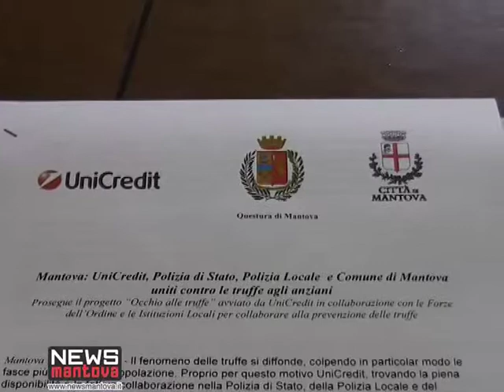14 MAGGIO: GIORNATA ANTI TRUFFE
Una giornata anti truffa, soprattutto rivolta agli anziani: è quella che si svolgerà martedì alle 16.30 nella sala Isabella D'Este in via Giulio Romano 13. Ad organizzare l'iniziativa, che fa parte del progetto "Occhi alla truffa" è stata la banca Unicredit che ha fatto rete con Polizia di Stato, Polizia Locale e Comune di Mantova. Una serie di consigli pratici per spiegare alle persone come difendersi dalle truffe, anche quelle su internet, ma anche e soprattutto per dar loro il coraggio di denunciare la truffa subita, perchè talvolta, soprattutto nell'anziano scatta la vergogna di essere stato raggirato e allora il reato resta impunito. Ai nostri microfoni la dirigente della Divisione Anticrimine della Questura, Elena Macrini, il direttore commerciale di Unicredit Aldo Prost, il commissario aggiunto della Polizia Locale di Mantova Alberto Sacchetto e l'assessore all'informatizzazione e servizi sociali Roberto Irpo.